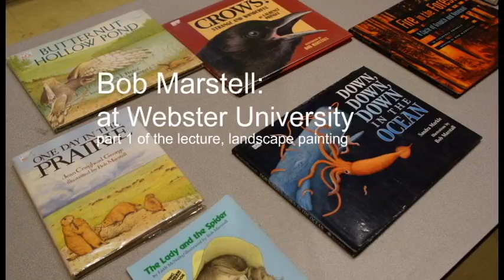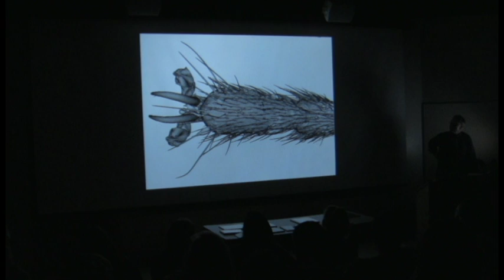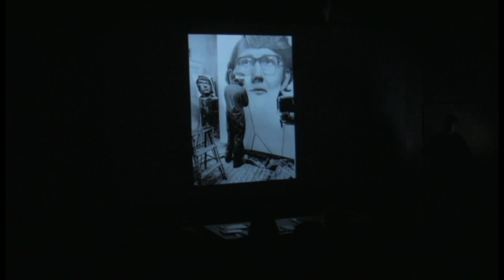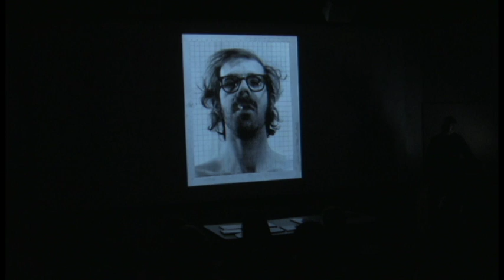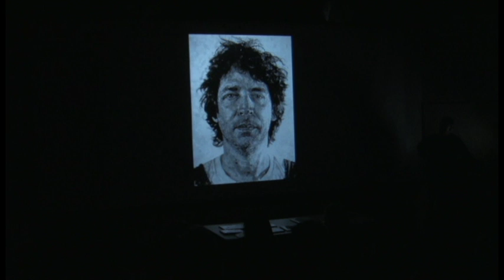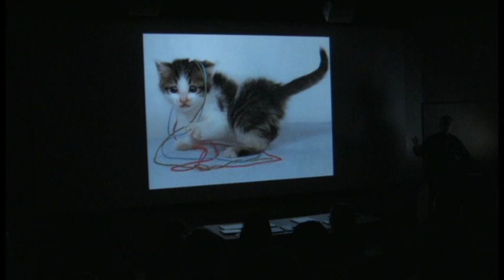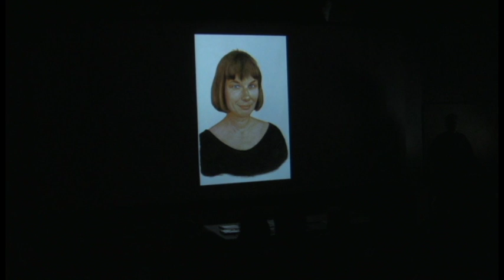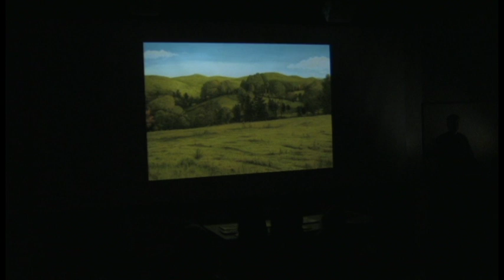Bob Marstell speaking at Webster University part 2 painting landscapes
On the campus of Webster University Bob Marstell speaks about his career as a landscape painter. 1/16/2015